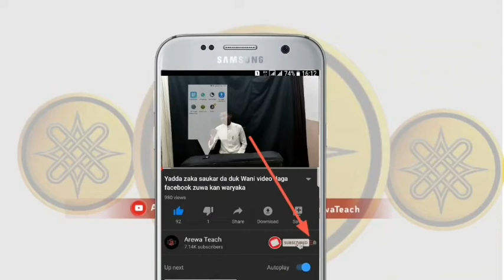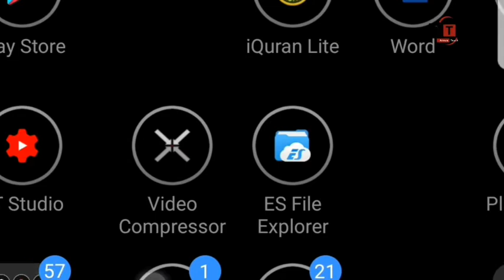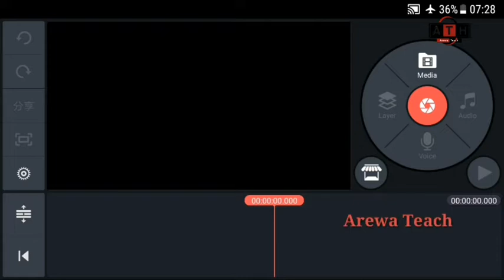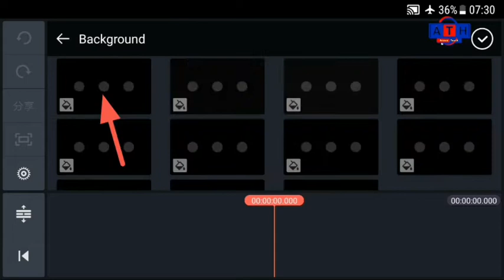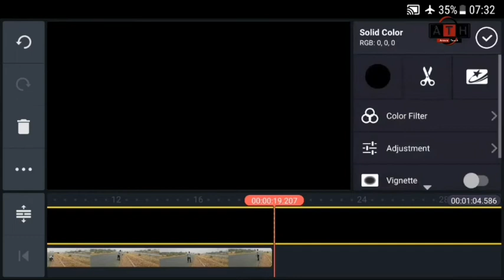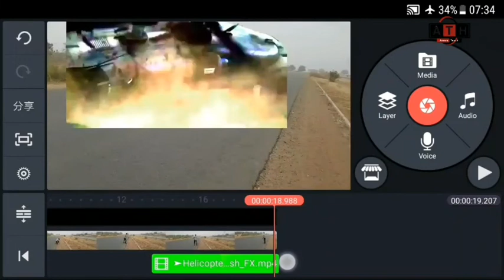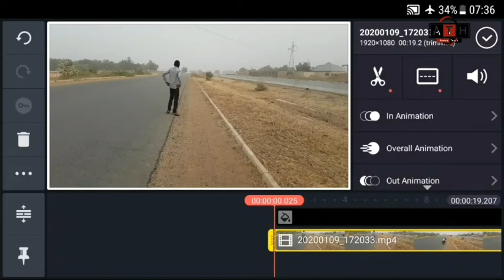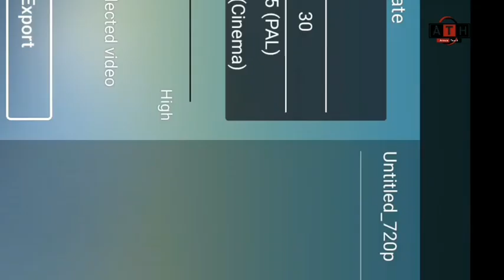Yadda ake Editing na video Mutum ya Jeho Jirgi a Kinemaster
A wannan video zamu koyi " Yadda ake Editing na video Mutum ya Jeho Jirgi a Kinemaster "

Ga duk wanda yake da sha'awar Kinemaster irin wanda muke aiki dashi..  wanda babu watermark acikinsa xai iya daukowa shi ta hanyar shiga wannan bluen rubutun dake qasa

Duk wanda yayi cuta ta wannan hanyar bamu da hannu akan hakan. Ga masu son Karin bayani ko kuma magana dani wannan shine facebook page  dinmu

Kada ku manta kuyi Shere zuwa ga  sauran yan uwanku a Whatsapp da kuma Facebook.